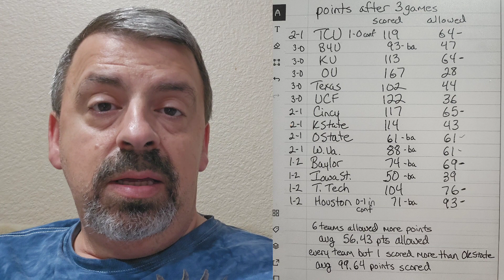Oklahoma State's problems after week 3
Here are the good and bad about Oklahoma State's football program so far.